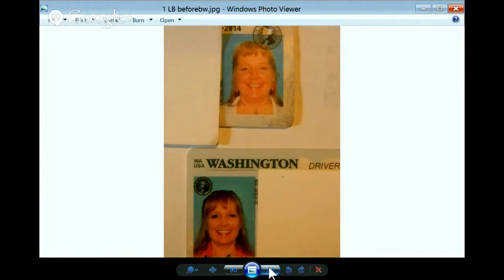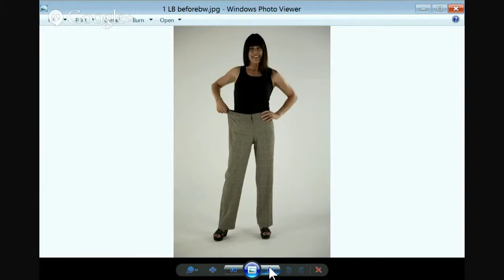ZenBODI Product Instructions